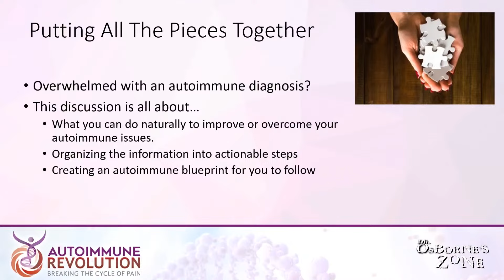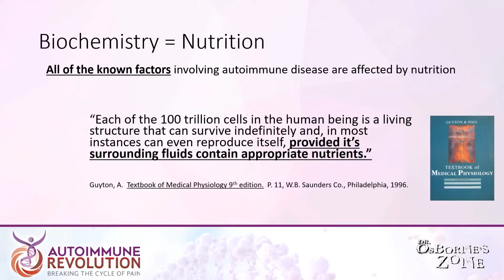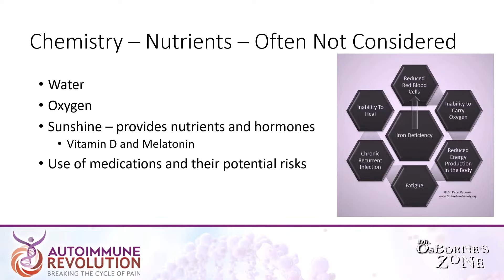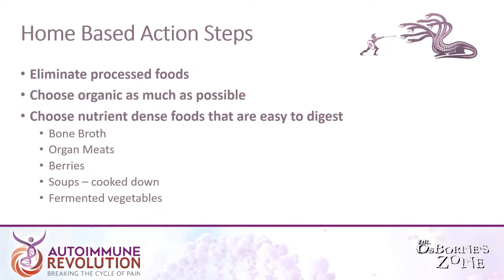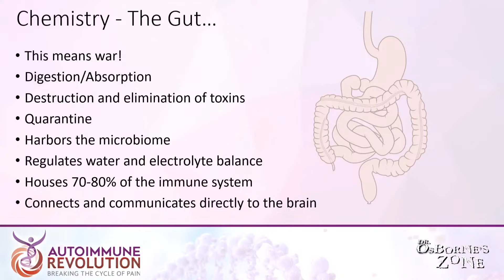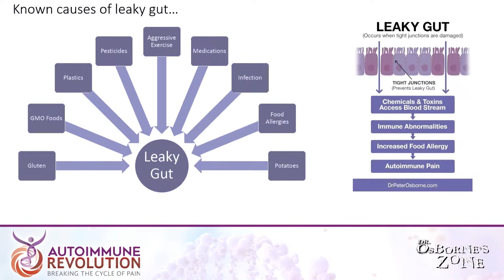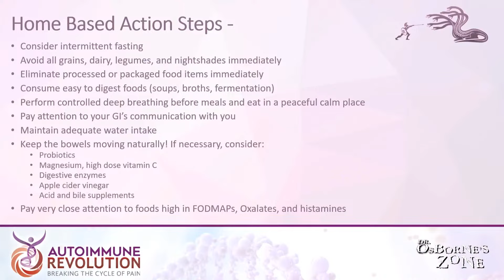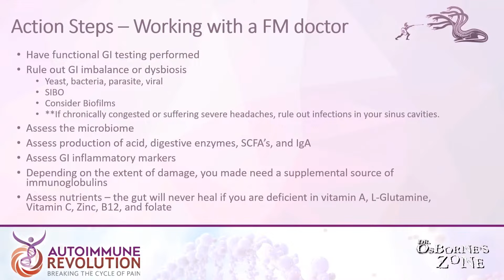Gaming The System: Overcoming Autoimmune Disease, Part 1 - Dr. Osborne's Zone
With the prevalence of autoimmune diseases, it is likely that you or someone you know has one. In fact, in the United States, more than 50 million people suffer from an autoimmune disease and it happens to be the number one killer of women under 65. To further put it into perspective, cancer affects 9 million people and heart disease 22 million, making autoimmune diseases truly the epidemic of our time.

Since the 1950s, autoimmune diseases have been on a steady increase, prompting many to question why this has become such an issue in recent times. While many physicians claim to not know a cause or a cure, there are certain triggers that can initiate and worsen these diseases.

Join us LIVE on Tuesday night at 6PM Central for Part 1 of this series!